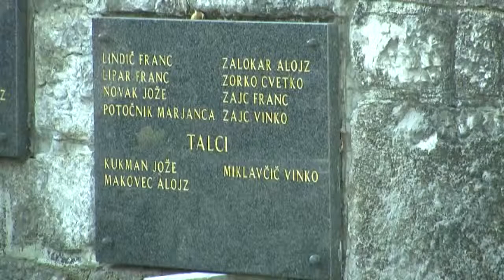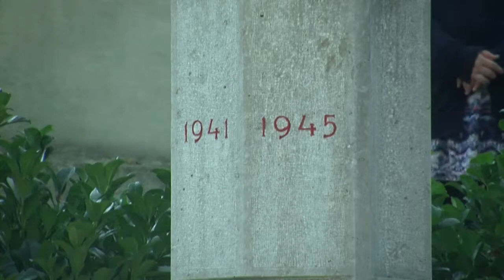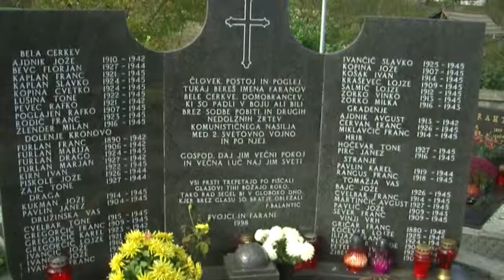Spominska slovesnost v Beli Cerkvi